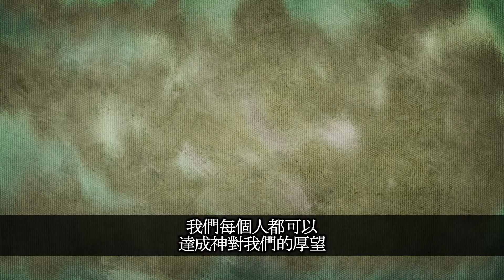神的旨意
神藉著祂愛心的糾正來指引我們，使我們邁向自己沒有看見或無法預見的未來，祂知道這樣對我們較為有益。